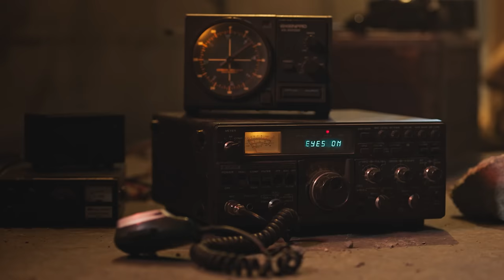ATEEZ(에이티즈) - ‘불놀이야 (I'm The One)’ Official MV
Release Date: 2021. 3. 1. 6PM (KST)